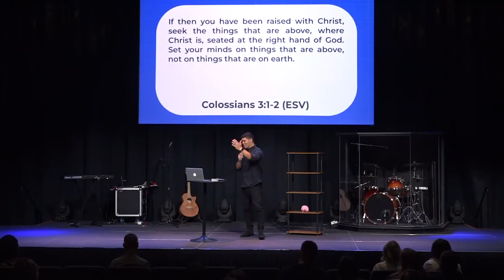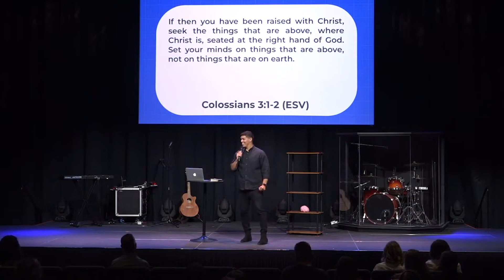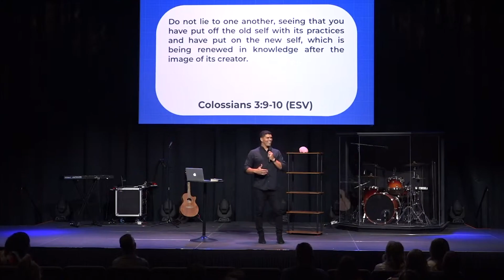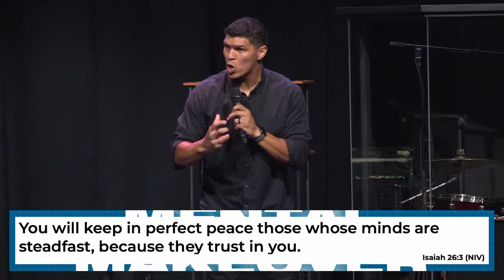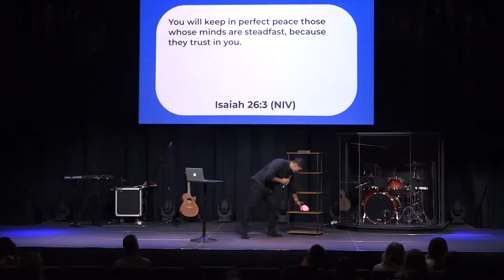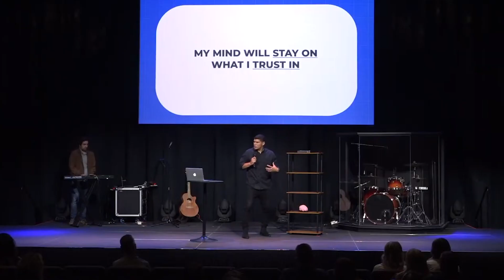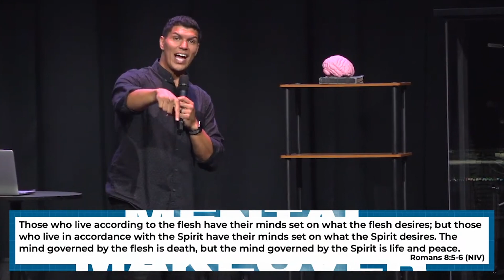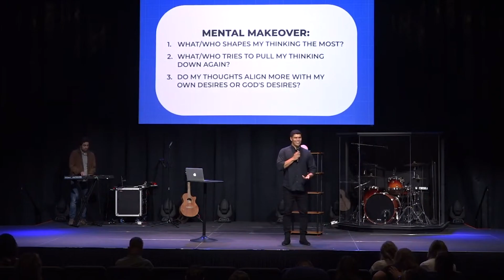Think Higher // Mental Makeover Pt. 1 // Matt Maldonado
Welcome to CHURCH ONLINE! Click the Share button and let’s GO PUBLIC with our Faith!

or Text GLCGUEST to 97000

or Text GROWLIFE to 77977